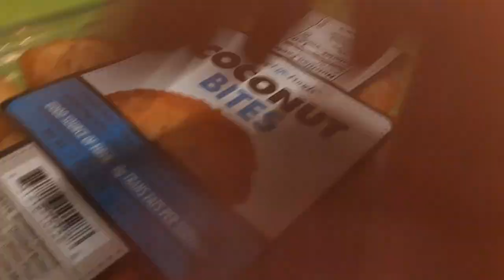surelife foods coconut bites